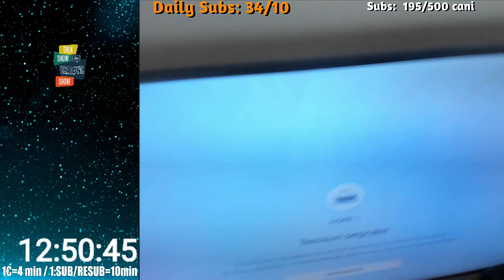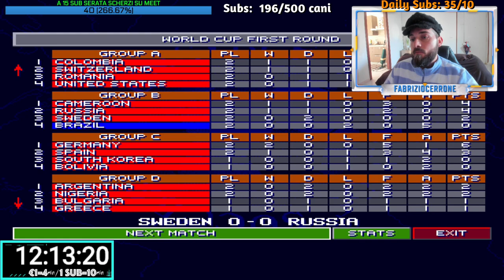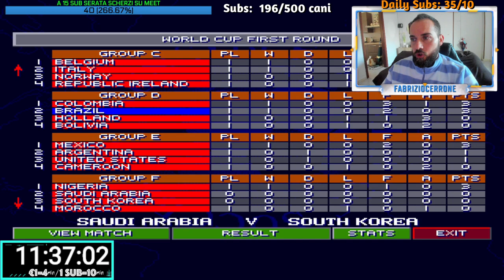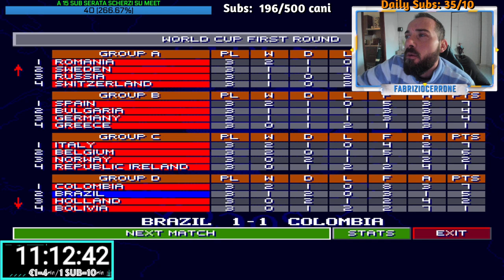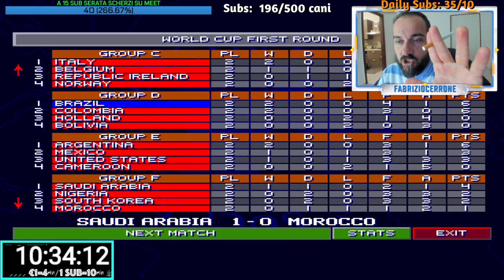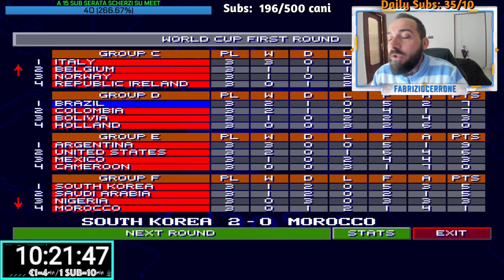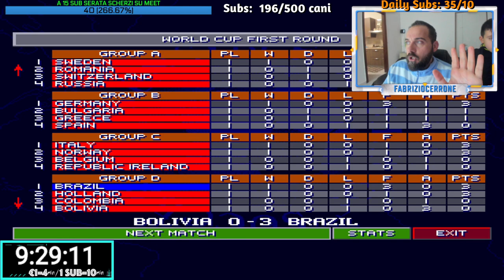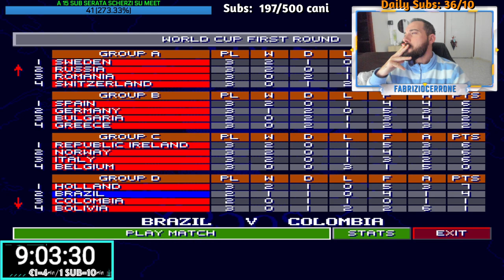MARATONA 110 ORE (QUARTA PARTE) (Part 2/3)